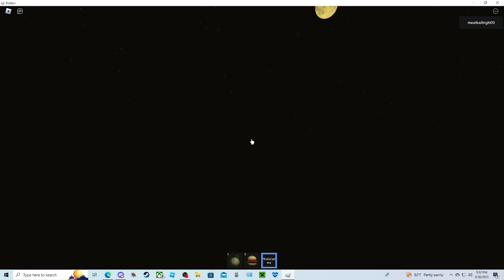an ok car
idk